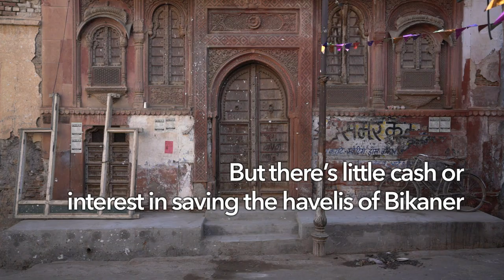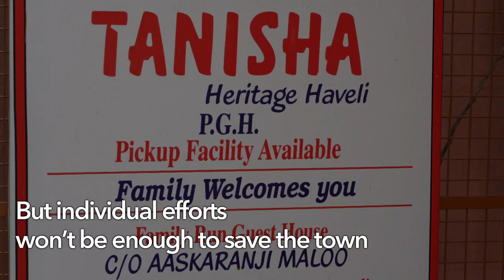India fights to save its heritage havelis in the desert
The resplendent mansions of Bikaner once hosted royalty and wealthy merchants passing through India's deserts with their caravans, but centuries later these bygone architectural masterpieces are crumbling.